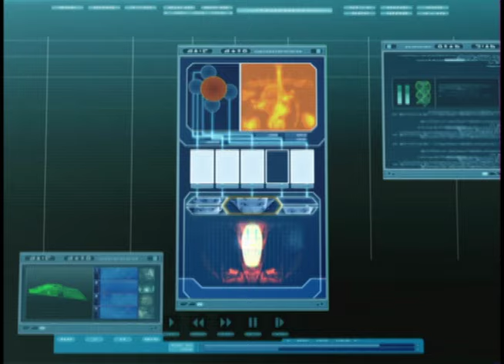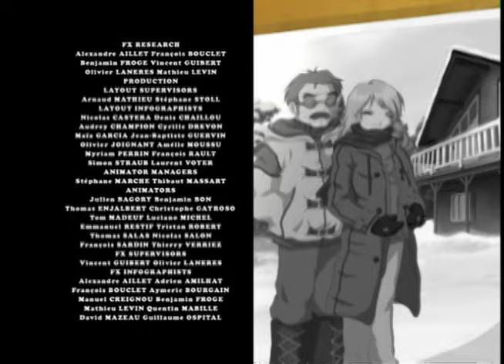CODE LYOKO - EP78 - LAB RAT